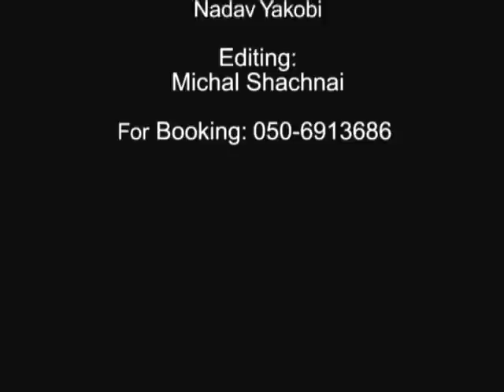Tribal Dance -Sunrise: Organic_trance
from the tribal dance CD : Sunrise - great track!!